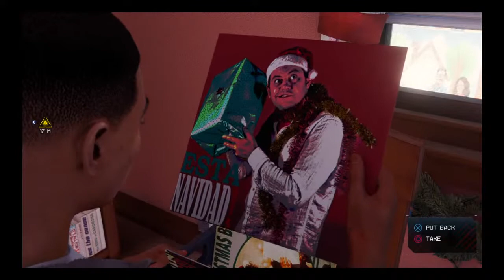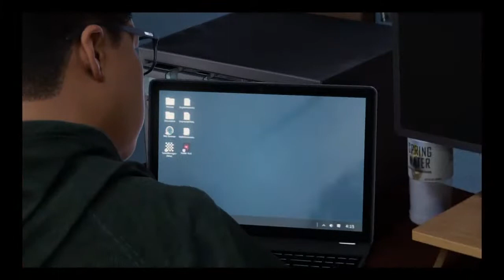Spiderman probably on crack pt 4